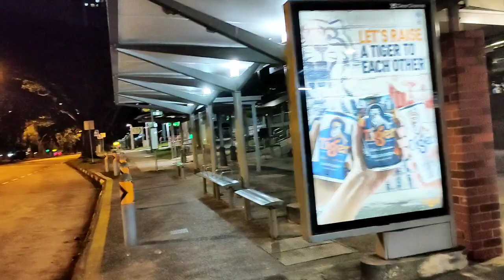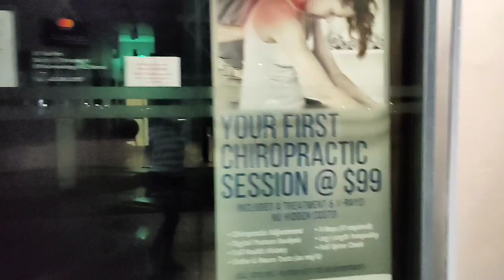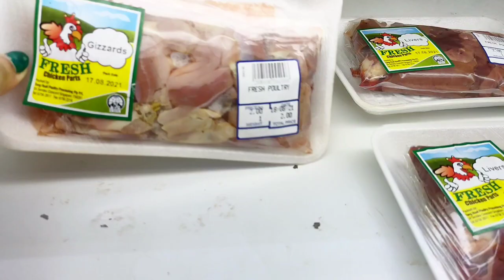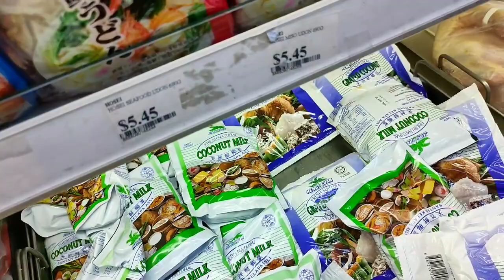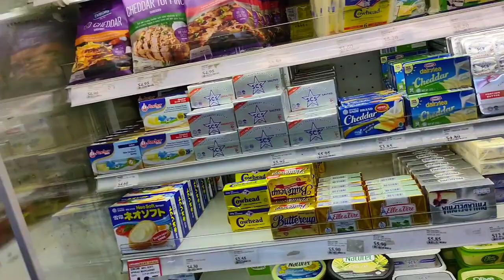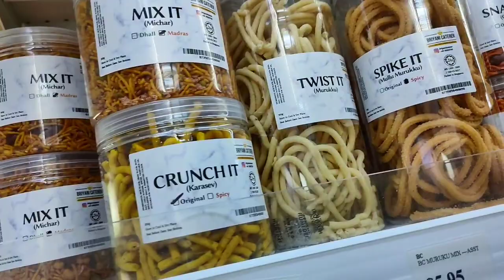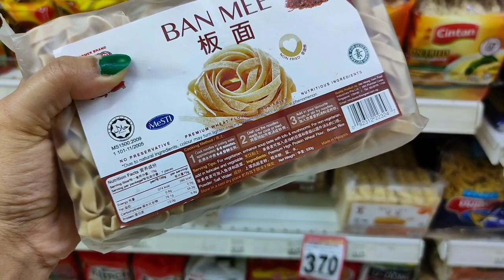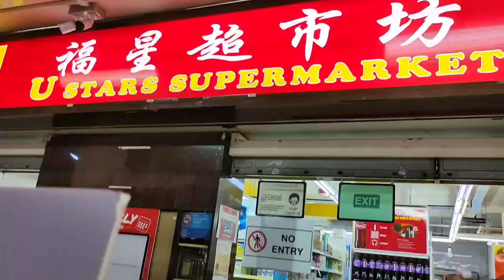সিঙ্গাপুরে মাঝরাতে সুপারমার্কেট | Midnight Grocery Shopping | মাঝরাতে মুদির দোকান | BanglaVlog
Hi Everyone,

Please Click On The Below Link  for More existing Videos
Thanks for your love..